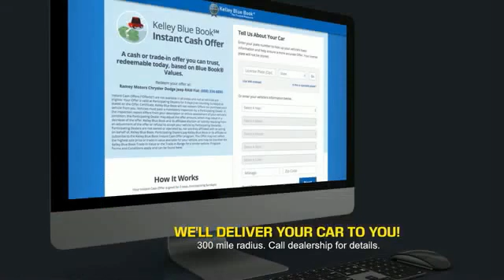2021 Toyota Corolla Princeton WV T-21155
2021 Toyota Corolla LE

Ramey Motors
127 Frazier Dr

Factory MSRP: $21,617 Classic Silver 2021 Toyota Corolla LE FWD CVT 1.8L I4 DOHC 16V Liifetime State inspections for West Virginia and Virginia residents!.  30/38 City/Highway MPG   Your Deal. Your Way! Price includes: $1000 - TMS Customer Cash - CAT. Exp. 11/02/2020